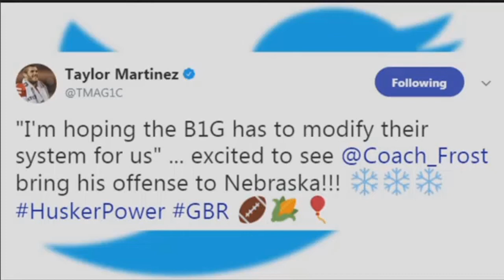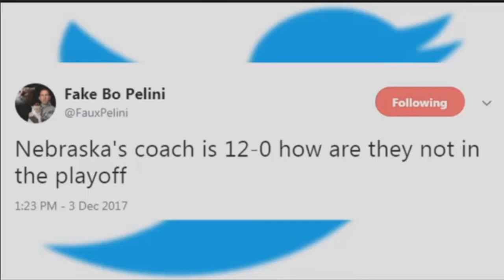Scott Frost Hired as 30th Huskers Head Football Coach